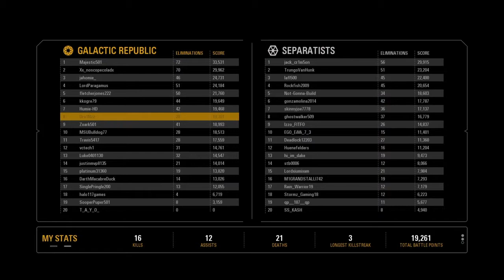Star Wars Battlefront II. My best game yet.